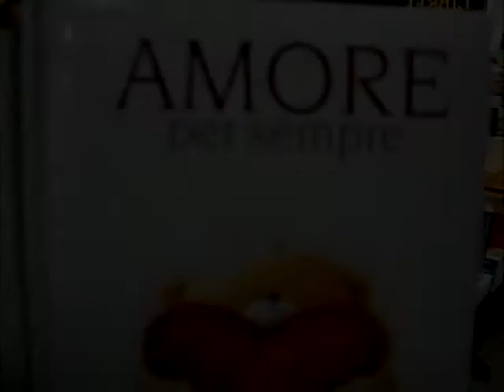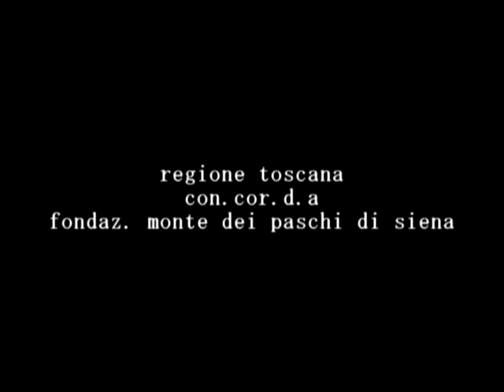parole_sulla_pelle (promo performances site specific)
Compagnia Francesca Selva
performers by Collettivo Pirate Jenny

un progetto di Danza e Improvvisazione nelle librerie